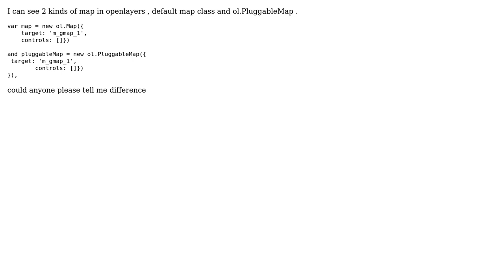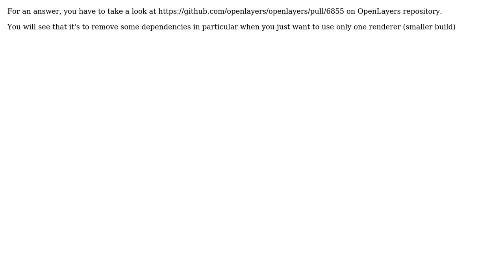GIS: What is the difference between ol.Map and ol.PluggableMap in openlayers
With thanks & praise to God, and with thanks to the many people who have made this project possible! You are responsible for your own actions.